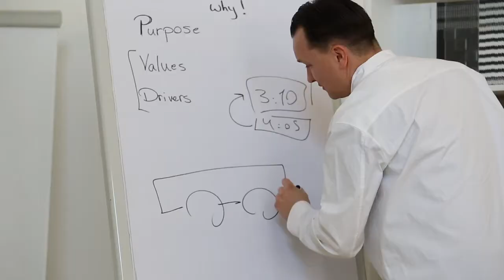Creative Incubator | 2020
An overview of the three modules of the Creative Incubator 2020 in Vienna and Rome.